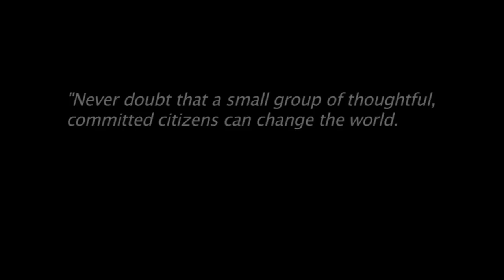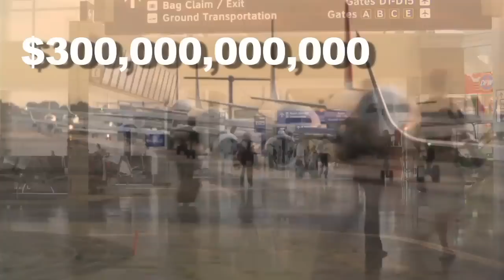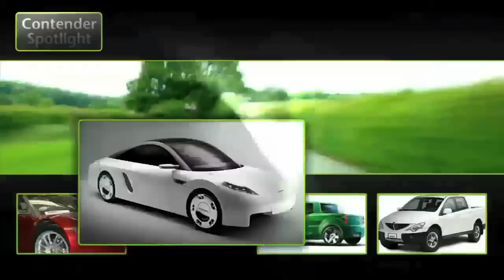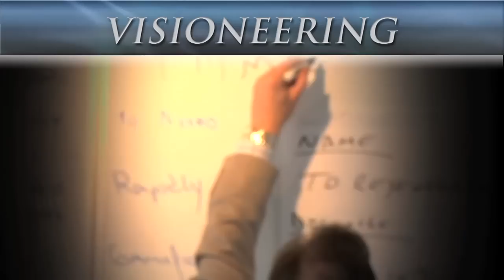Making the Impossible Possible with the X PRIZE Foundation